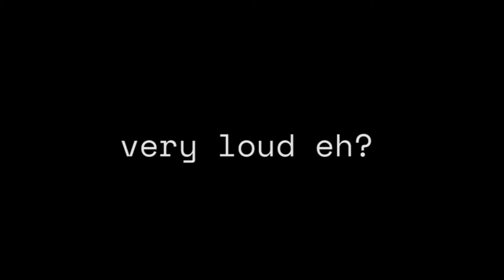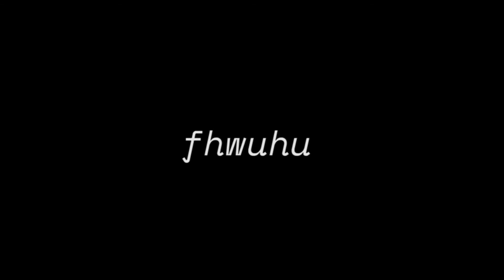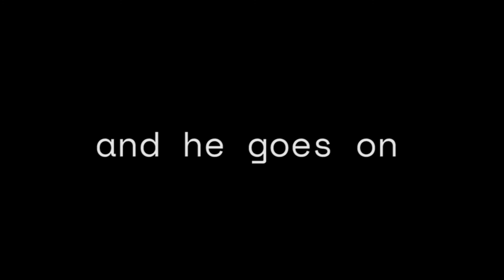articulation edit for mobile 7 FIJE